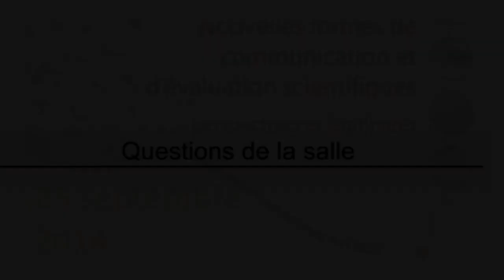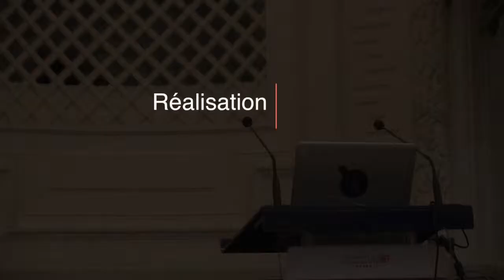JNE URFIST 2014 Yves GINGRAS (questions de la salle)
Question de la salle après l'intervention d'Yves GINGRAS, Professeur d’Histoire et de Sociologie des Sciences à l’Université du Québec à Montreal (UQAM) : "Publish AND perish en 2014".
5ème Journée Nationale d'Etude du Réseau des URFIST : Nouvelles formes de communication et d’évaluation scientifiques : perspectives et légitimités (25 septembre 2014, Université Nice Sophia-Antipolis).